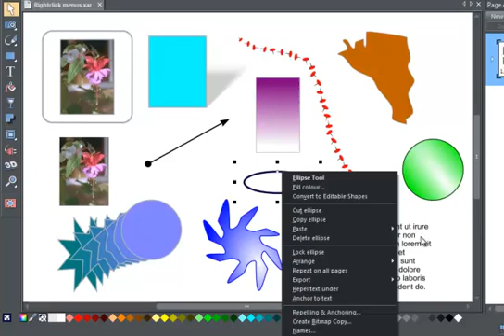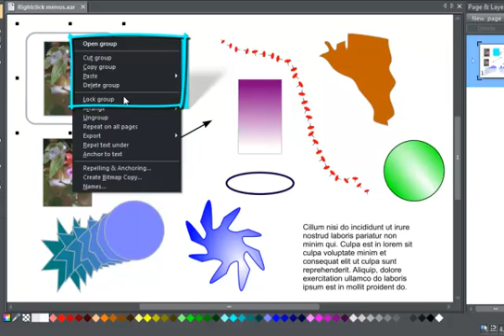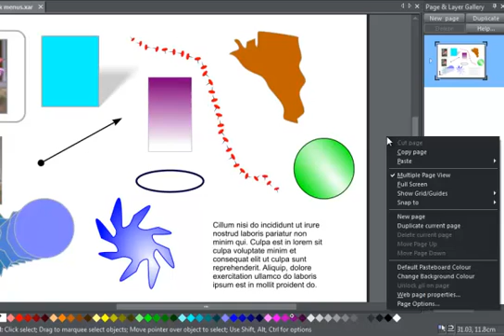Right Click Menus in Xara Designer Titles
How to make the most of the right click menus in Xara Designer Pro, Photo & Graphic Designer, Page & Layout Designer, Web Designer and Web Designer Premium.